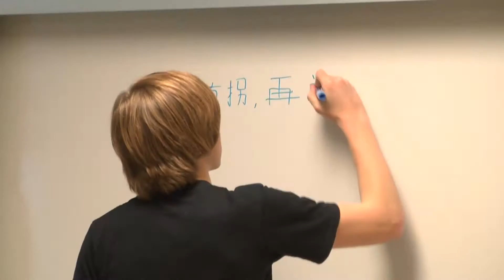Quality Profile: Focus on Global Awareness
Watch Deb Gentene, Mason High School Experiential Learning teacher, present the sixth video in the district's Quality Profile Series - Focus on Global Awareness.

“Our goal is to develop new international partnerships that are rooted within the local community.  This will allow us to continue to grow our greatness together by including a diverse network of support within our own backyard.”

In September, Mason City Schools released its third Quality Profile. The Quality Profile helps characterize the overall educational value of public education beyond standardized testing. It goes beyond the State Report Card, which while somewhat informative, offers just one snapshot of the complex and important work that is happening in our classrooms each day.  This year's report highlights six key areas: Academics, Finances, Innovation, Learning Environments, Global Awareness and the Whole Child.

About the Quality Profile
In 2012, 10 Southwest Ohio districts – Forest Hills, Indian Hill, Loveland, Madeira, Mariemont, Mason, Milford, Oak Hills, Sycamore and Wyoming – surveyed residents to determine factors they value in their child’s education that were not represented on the state report card. The result is a collaborative report that shares an expanded story of each participating school district.